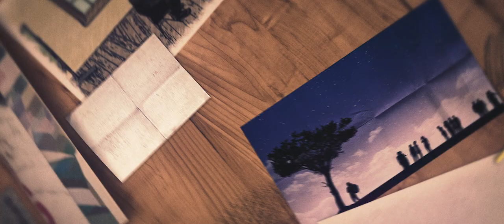Healthcare America: Uniting Our Voices | OFFICIAL TRAILER #2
Official long trailer to "Healthcare America: Uniting Our Voices," a merit award-winning documentary film capturing Americans from all different shapes, sizes, and places.

The official feature film will be screened in Los Angeles at the prestigious Awareness Film Festival on October 5th, 8:00PM PDT followed by a live Q/A. Due to Covid, this event is virtual and will be available to watch in all parts of the globe.

***Awareness Festival is a part of Heal One World, a non-profit organization to catalyze change for humanity. All proceeds (100%) go towards this organization to make this event happen.***

Short Synopsis: A 15K mile journey across America gives hundreds a voice on healthcare. Society's ominous alignment to eerie public health predictions unwittingly turn a medical student's project into America's final answer by discovering the human story.

Filmed 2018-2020 just in time for significant worldwide changes especially during the COVID-19 world.